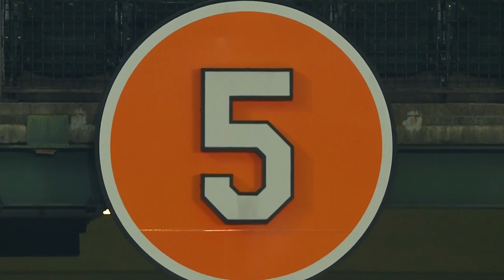Kyle Bradish after tossing gem against Nationals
Bradish tossed eight innings and did not allow a run in Tuesday's victory.